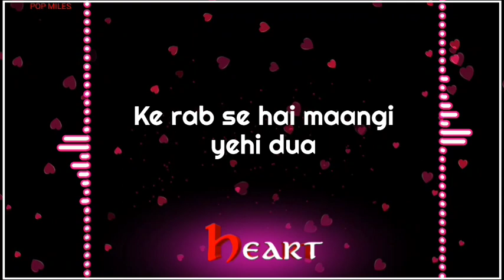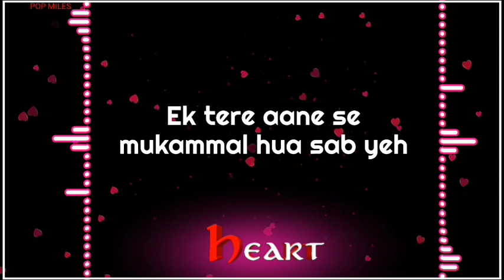PANIYON SA Full Song | Satyameva Jayate | John Abraham | Aisha Sharma | Atif Aslam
PANIYON SA Full Song | Satyameva Jayate | John Abraham | Aisha Sharma | Tulsi Kumar | Atif Aslam
PANIYON SA (Full Song) | Satyameva Jayate | John Abraham (Actor) | Aisha Sharma | Tulsi Kumar | Atif Aslam (Singer)

lyrics

Jo tere sang laagi preet mohe
Rooh baar baar tera naam le
Ke Rab se hai maangi yehi duaa
Tu haathon ki laqeerien thaam le

Chup hain baatein, dil kaise bayaan main karoon
Tu hi keh de, wo jo baat main keh na sakoon

Ke sang tere paniyon sa, paniyon sa, paniyon sa behta rahoon
Tu sunti rahe main kahaniyaan si kehta rahoon
Ke sang tere baadalon sa, baadalon sa, baadalon sa udta rahoon
Tere ek ishaare pe teri or mudta rahoon

Aadhi zameen, aadha aasmaan tha
Aadhi manzilein, aadha raasta tha
Ik tere aane se mukamaal hua sab yeh
Bin tere jahaan bhi bewajah tha

Tera dil banke main saath tere dhadkoon
Khudko tujhse ab door na jaane doon

Featuring
Tulsi Kumar
Produced By
Rochak Kohli
Written By
Kumaar
Release Date

official song description
Presenting the full video 'Paniyon Sa" song,  sung by Atif Aslam and Tulsi Kumar. Music given by Rochak Kohli and lyrics are penned by Kumaar. This Bollywood film of 2018 "Satyameva Jayate", Written & Directed by Milap Milan Zaveri. Produced by  Bhushan Kumar, Krishan Kumar, Nikkhil Advani (Emmay Entertainment), Monisha Advani & Madhu Bhojwani. The movie features John Abraham & Manoj Bajpayee, Amruta Khanvilkar and Aisha Sharma in lead roles.

Starring:
♀John Abraham
♀ Manoj Bajpayee
♀ Amruta Khanvilkar
♀ Aisha Sharma

Set as Caller Tune:
Set "Paniyon Sa" as your caller tune - sms STYM5 To 54646
Set "Paniyon Sa - Jo Tere Sang" as your caller tune -sms STYM6 To 54646
Set "Paniyon Sa - Adhi Zami" as your caller tune -sms STYM7 To 54646
♫ Song: Paniyon Sa
♫ Singers: Atif Aslam, Tulsi Kumar
♫ Lyrics: Kumaar
♫ Song Produced by Sourav Roy
♫ Mixed and Mastered by Shadab Rayeen @ New Edge
♫ Steel and Nylon Guitars performed by Mohit Dogra
♫ Mandolin, Bozuki and Plucks performed by Tapas Roy
♫ Assistant engineers: Abhishek Sortey and Dhananjay Khapekar
♫ Atif Aslam Vocals Recorded at The Creative Factory Dubai &
Tulsi Kumar Vocals Recorded at Rochak Kohli Music Studio
♫ Music Team: Raj Chanana, Shivam Chanana, Sonal Chawla, Sonu Shrivastava and Vivin Sachdeva